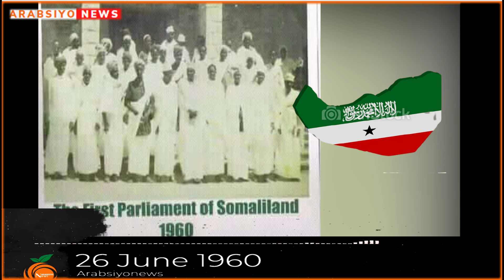XOGTA:Dawlada Ingiriiska Oo Ku Dhawaaqday Madaxbanaanida Somaliland Iyo Aragtidii Cigaal 1960kii